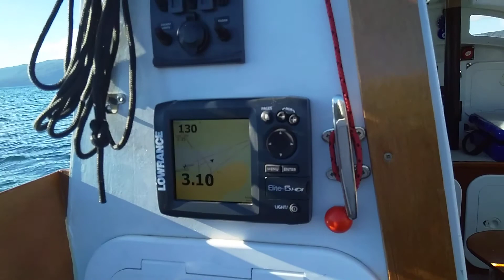Winter Sailing Lake Tarawera - in GRACE, with Nigel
A few days after winter solstice for an overniter on my favourite lake with Nigel the sailor dog